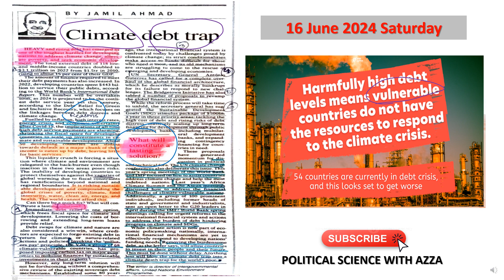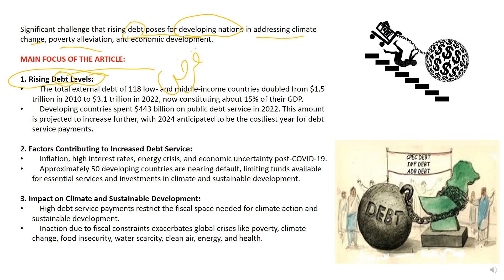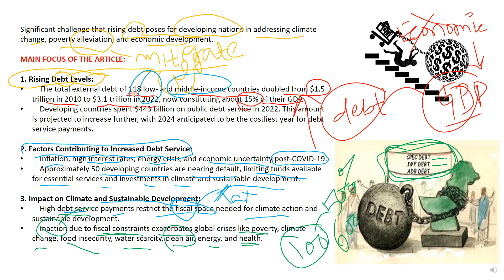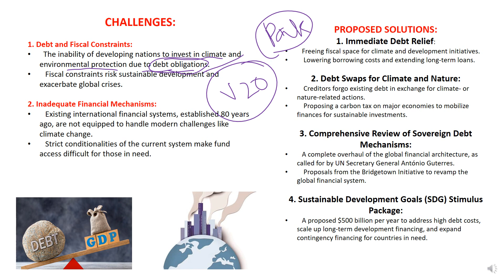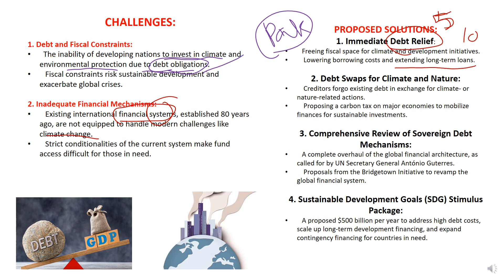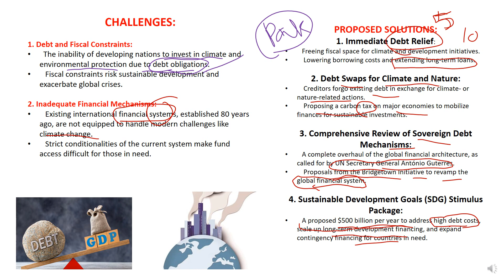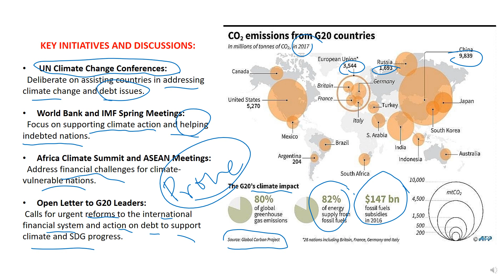Climate Debt Trap | Dawn Opinion | 16 June 2024